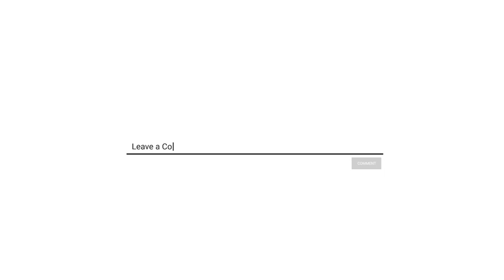Spicon2022 yesu prabhuvu Batalo newchristiansong themesong theme song